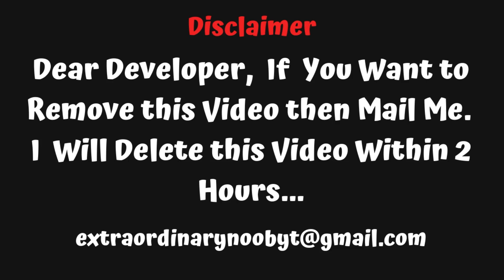PUBG MOBILE Kill Montage feat.DarK ABHI || GP Community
Special Thanks to DarK ABHI for this awesome Gameplay...